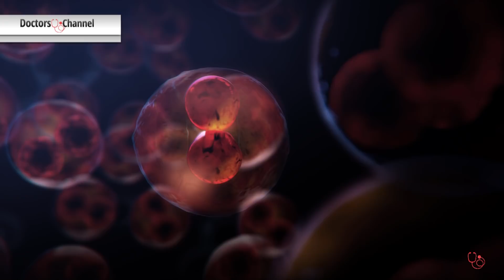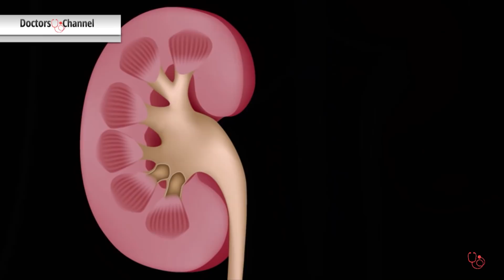מיאלומה נפוצה: מאפיינים, תסמינים ואבחון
מיאלומה נפוצה היא סרטן של תאי דם פלזמה. במצב בריא תפקידם של תאים אלו הוא לייצר נוגדנים המעניקים הגנה חיסונית. במצב של מיאלומה תאים אלו מתרבים בצורה לא מבוקרת וחיים זמן יותר ארוך. המחלה מתאפיינת בפגיעה בעצמות ולכן לעיתים מכונה “סרטן העצמות”. פגיעות נוספות של המחלה יכולות להיות בכליות ואנמיה וכן נטייה למחלות זיהומיות. פרופ' עירית אביבי, מנהלת המחלקה ההמטולוגית במרכז הרפואי איכילוב, מתארת את התסמינים הבולטים של המחלה ואת דרכי אבחונה.

האגודה למלחמה בסרטן. כתובת האתר